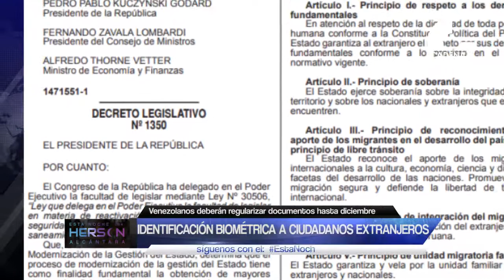NOTA VENECOS BIOMETRICO